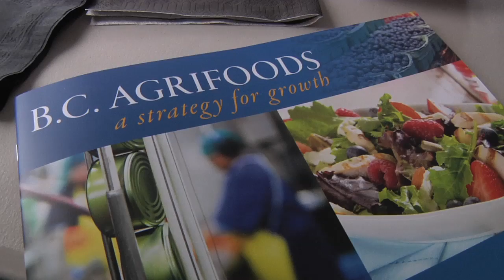New strategy promotes local food, foreign markets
British Columbia's new agrifoods strategy, released under the BC Jobs Plan, charts a path forward to increasing local food production and processing, while supporting job growth and healthy communities.The agrifoods sector has great potential for growth and offers exciting opportunities to inject new dollars into the BC economy. The strategy builds on the 2008-11 BC Agriculture Plan, guiding the further development of BC's agrifoods sector with a goal of increasing industry revenues from the current $10.5 billion a year to $14 billion annually by 2017.

Tell us what action you can take to inspire people to buy BC food